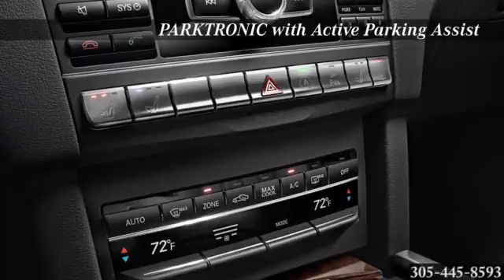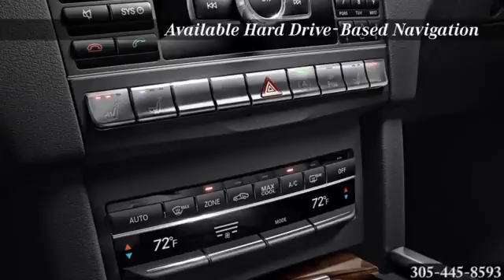New 2016 Mercedes-Benz E-Class Mercedes-Benz of Coral Gables Miami FL Coral Gables FL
Mercedes-Benz of Coral Gables Feature Video
272 Valencia Ave
Miami FL Coral Gables FL, 33134